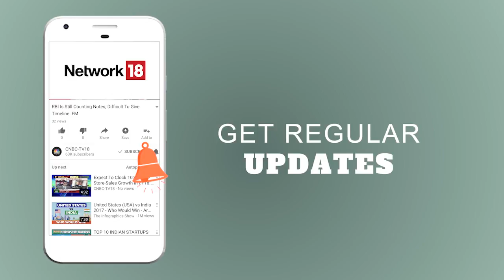Sarda Energy expects margins at around 23% in FY19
1QWithCNBCTV18 | Sarda Energy and Minerals on Monday said the company expects margins at around 23 percent in FY19.

In an interview to CNBC-TV18, Padam Jain, director, and the chief financial officer said that pellet prices have moved to Rs 7,300 per tonne against Q1 of FY19 average of Rs 5,900 per tonne.

Jain further said that sponge iron prices have moved to Rs 23,000 per tonne against Q1 of FY19 of Rs 19,000 per tonne.

According to him, pellet and sponge prices will sustain at the current levels.